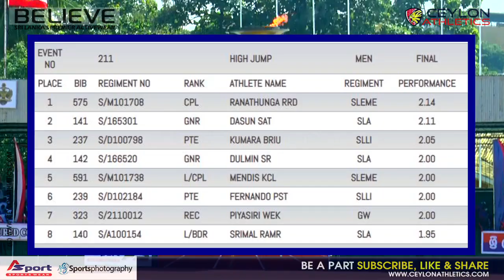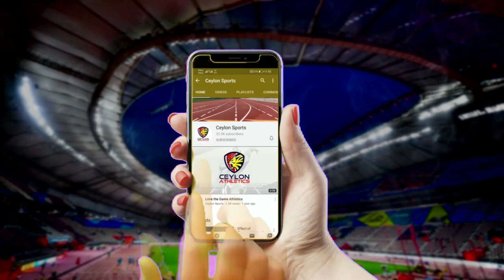High Jump Mens Finals Army Athletics Championship 2021